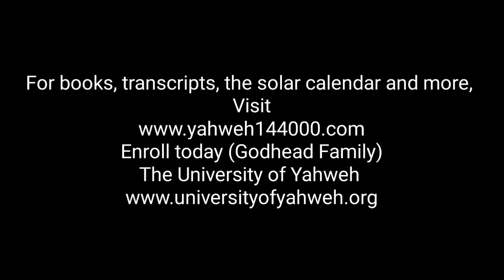Yahweh's Daily Word (Abib 20 6027 FC) Solar Time